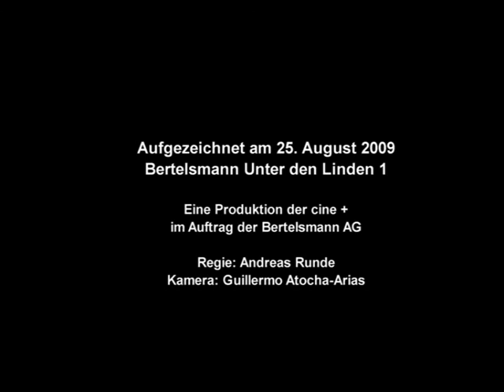Blechbläserquintett des DSO Berlin - Feuertanz, Teil 2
2009 begann mit dem Programm "Feuertanz" unsere langjährige Zusammenarbeit mit der Bertelsmann Repräsentanz Unter den Linden 1. Auf dem Programm standen Weke von Morley, Arutiunian, Ewazen, DiLorenzo, Crespo & Schostakowitsch. Wegen Gewitter mussten wir während des Auftritts vom Dach in den Saal umziehen. Mit freundlicher Genehmigung der Bertelsmann Repräsentanz Berlin.